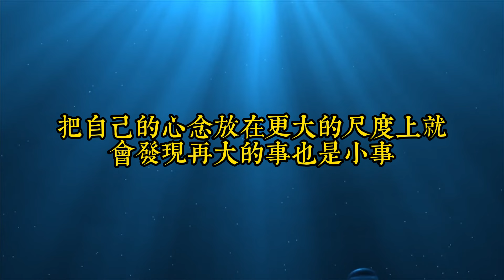學會轉念，用正向的心態面對一切，所有的逆境，都是歲月對你的獎賞｜思維密碼｜分享智慧